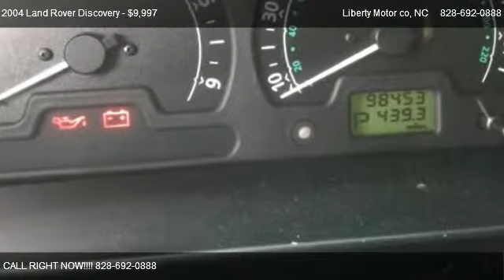Land Rover Discovery S @ Liberty Motor co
Extremely Clean Local Trade, non smoker, books both key's,  a must see awd 4x4,  14 YEARS AND A GREAT LOCAL BUSINESS IN A SMALL TOWN, NO COMMISIONED SALES, MAJOR CREDIT CARDS ACCEPTED ON THE LOT, CLEAN CARFAX SAFETY AND EMMISIONS THANKS FOR LOOKING